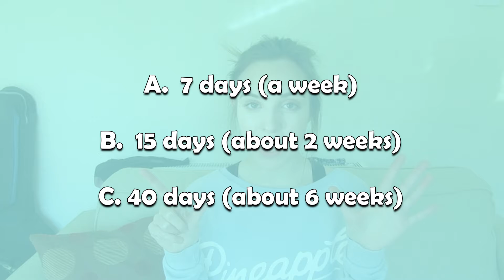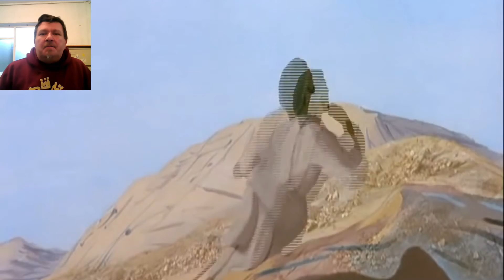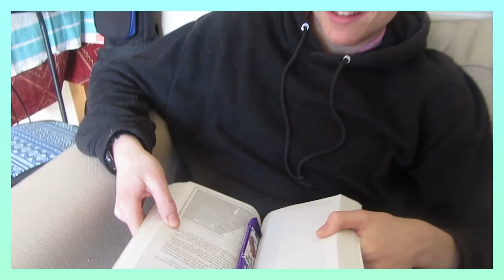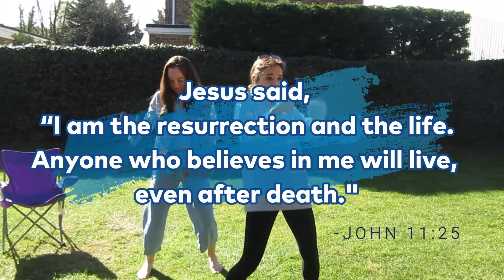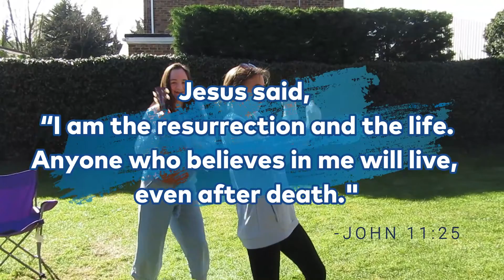Spring Assembly 3 - Lent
What is Lent? Why do Christians choose to give things up? Join us for a Bible story, thought, prayer and song.

Copyright: Heathervale Baptist Church, New Haw, Surrey, UK.
CCLI No.: 1236
PRS Licence No.: 1309974
Streaming Licence No.: 318911

Song     The Return Of The Christ-18843
Artist     Efisio Cross
Album     The Vanquisher of Death
Licensed to YouTube by  AdRev for Rights Holder, and 1 music rights societies

Song     Alive-27169
Artist     Aleksandr Shamaluev
Album     Happy Music
Licensed to    AdRev for Rights Holder (on behalf of AShamaluevMusic);
YouTube by    CD Baby Pro (Publishing)